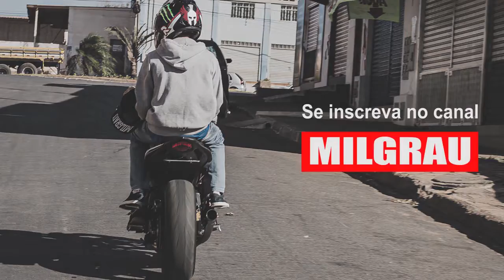O QUE ACONTECEU COM MEU AMIGO